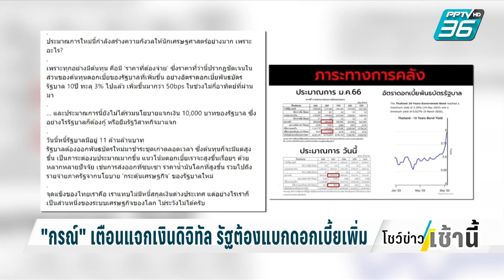"กรณ์" เตือนแจกเงินดิจิทัล มีต้นทุนที่ต้องจ่าย รัฐต้องแบกดอกเบี้ยเพิ่ม | โชว์ข่าวเช้านี้ | 18 ก.ย.66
นโยบายแจกเงินดิจิทัล 10,000 บาท ดูเหมือนจะเป็นนโยบายที่หลายฝ่ายหยิบมาพูดและแสดงความคิดเห็นกันอย่างหลากหลาย เพราะล่าสุด กรณ์ จาติกวณิช อดีตหัวหน้าพรรคชาติพัฒนากล้า ยังออกมาเตือนว่าการแจกเงินดิจิทัล 10,000 บาทนั้น รัฐบาลต้องแบกดอกเบี้ยเพิ่ม และชี้ให้เห็นว่าทุกอย่างมีต้นทุน คือมีราคาที่ต้องจ่าย